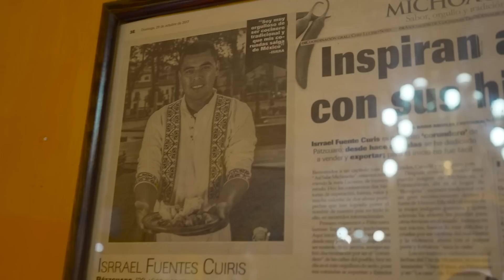LA Exótica TORTA de GELATINA en Pátzcuaro, Michoacán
00:00 Intro
00:30 Vamos a conocer la torta de gelatina
00:51 ¿De que esta hecha la torta?
01:14 ¿Porqué nació la torta de gelatina?
04:22 Probando la famosisima torta de gelatina
05:45 ¿Probarías esta torta de gelatina?
06:11 Israel nos hace la torta
07:09 Dirección,  horario, y precios exactos de Restaurante "Once Patios"
07:33 Reseña del lugar
08:56 Despedida garnachera

⬇⬇⬇⬇UBICACIÓN, HORARIOS Y COSTO DEL LUGAR ⬇⬇⬇⬇
Once Patios
Ahumada 6, Centro, 61600 Pátzcuaro, Mich.